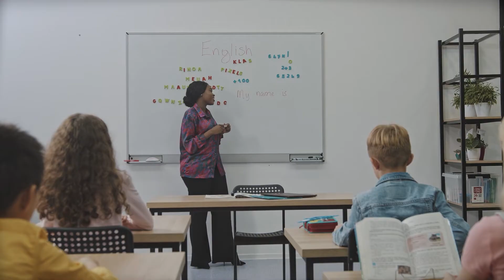CHAPTER 1 INVESTMENT BASICS/FINANCIAL MARKETS/GRADE 10/CBSE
This chapter introduces students to the fundamental concepts of investment, risk, ROI, asset, liquidity, capital ,stocks equity, equity shares, diversification, bonds, debentures,  mutual funds, portfolio, compounding,  financial markets, dividends. , focusing on how individuals and organizations allocate their resources to generate returns over time. Students will learn the importance of financial planning, different types of investment options (such as savings accounts, fixed deposits, stocks, mutual funds, and bonds), and the risks and rewards associated with each. The chapter also covers key financial terms like interest, dividends, and capital gains, and emphasizes the role of compounding in wealth creation. By the end of the chapter, students will understand how to make informed investment decisions and why it is essential for long-term financial growth.